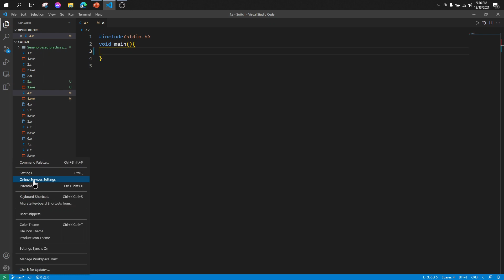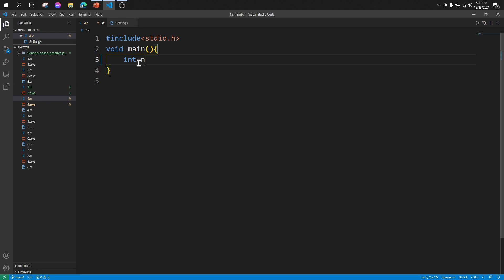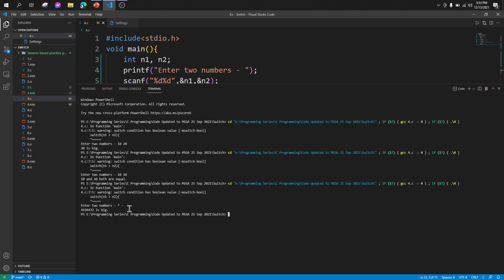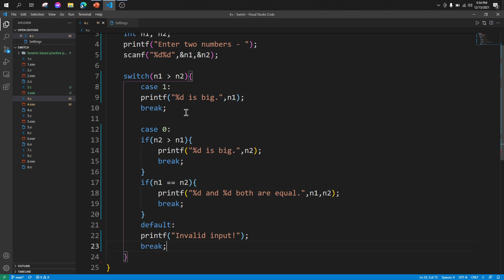Find maximum between two numbers using switch || Switch Problem - 04 - C Programming Bangla Tutorial